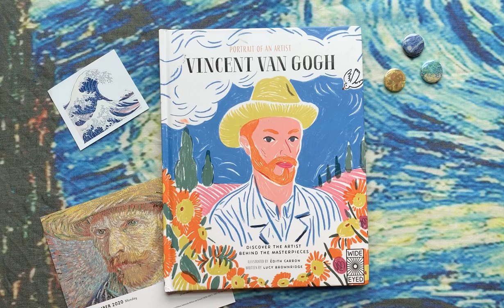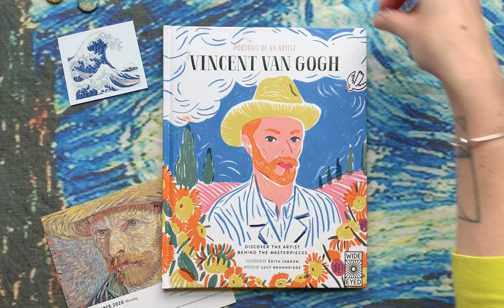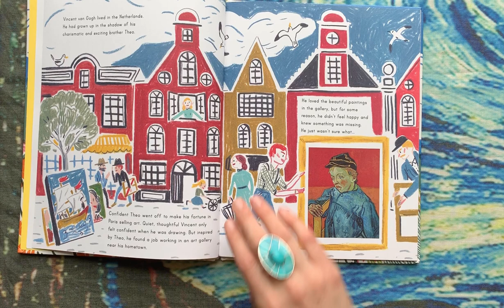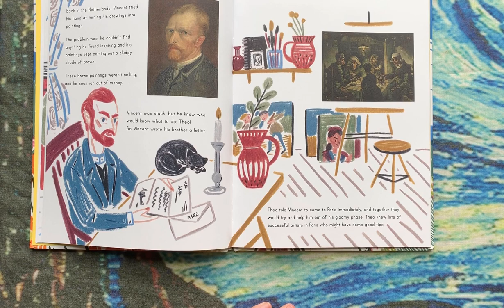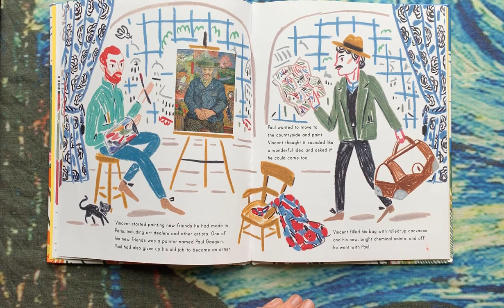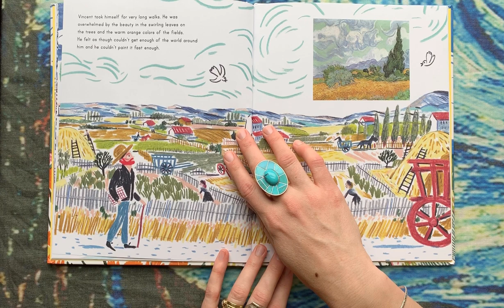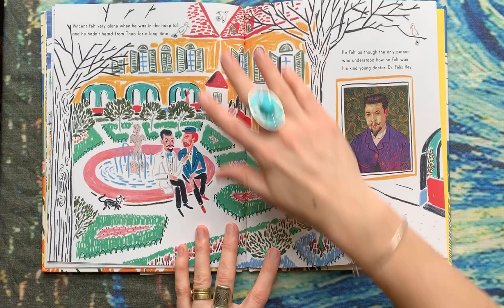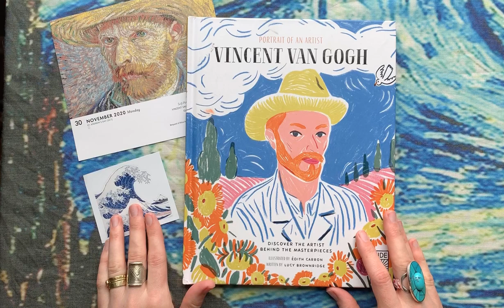Portrait of an Artist: Vincent Van Gogh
This is a read aloud from the @quartokids series, Portrait of an Artist. Yesterday was Van Gogh's Birthday! This book has been read with permission from Quarto kids and will be archived in a month. Please enjoy! And follow up with our Van Gogh focused project which we will post next